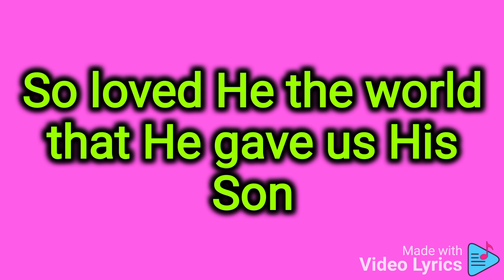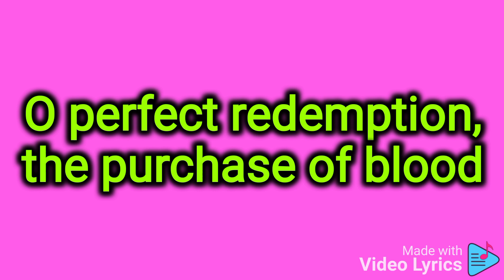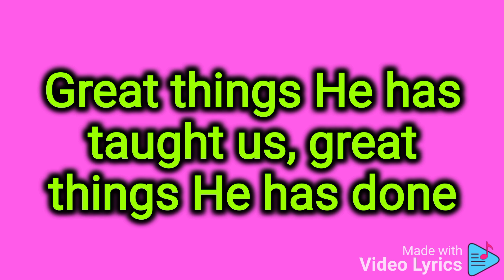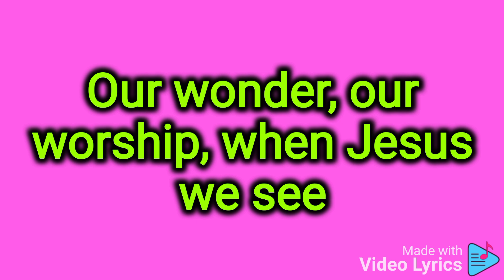To God be the Glory HD Video Lyrics 2021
To God be the Glory HD Video Lyrics 2021 made by crispus Savia